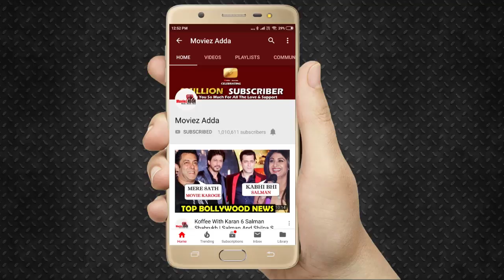Bigg Boss 13 : Captaincy Task दौरान Siddharth Shukla हुए ख़फ़ा Vikas Gupta से